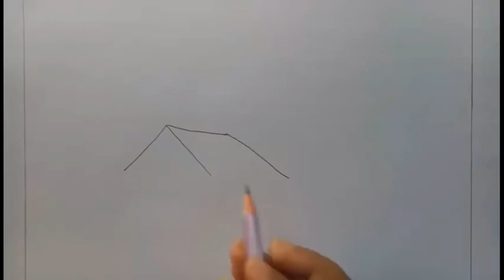easy pincel drawing // pincel art drawing// furkaan arts.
only using a pincel draw a beautiful painting of  trees houses etc //pincel drawing// easy way of drawing  with pincel
furkaan arts